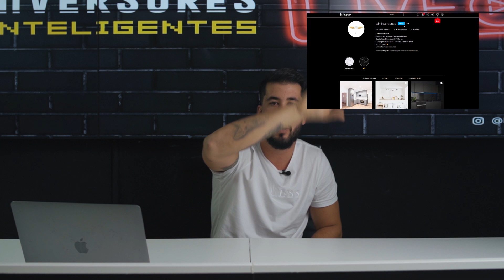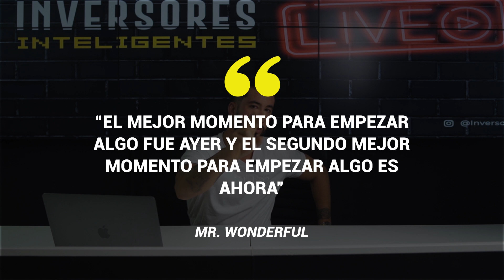Como Conseguir 1 Inversor en UNA SOLA LLAMADA (Bienes Raices)